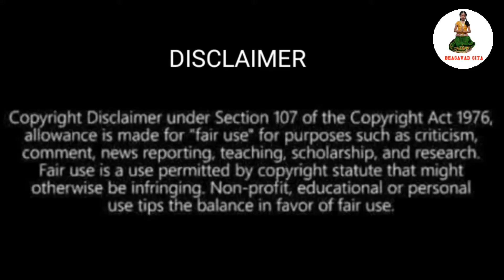Bhagavad gita /Chapter -9 /Slogan 24-34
Hello friends!

Today we will learn Bhagavad gita chapter-9 slogan number 24-34. In this video you will see the amazing pics of New Zealand at the background.

Hope you like the video if yes then hit👊 a like for me.

See the previous slogans here👇

Chapter -9

Chapter -1

Chapter -2

Chapter -3

Chapter-4

Chapter -5

Chapter -6

Chapter -7

Chapter -8

Come tells all travel in the path of devotion.🙏